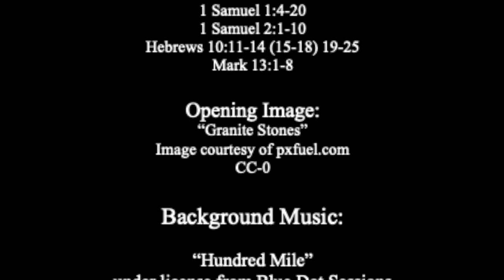Stone on stone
1 Samuel 1:4-20
1 Samuel 2:1-10
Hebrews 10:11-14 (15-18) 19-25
Mark 13:1-8

The full version of this sermon was preached as a part of Sunday Eucharist at Holy Trinity Episcopal Church in South Bend, Indiana on November 14, 2021.